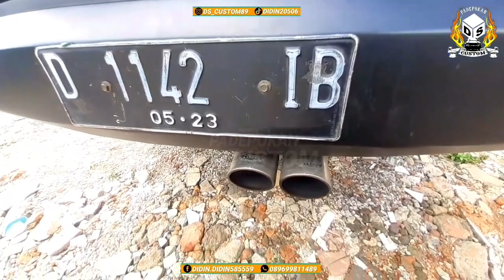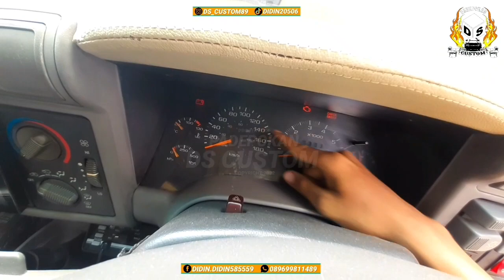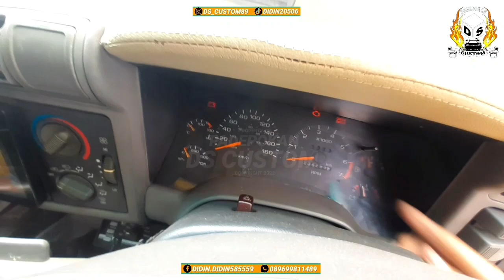SANGAR‼ RIVALNYA MAUNG PINDAD ⁉️ BEGINILAH FULL DETAIL DARI BLAZER DOHC SPORT MODIF RAPTOR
Assallamu'allaikum Warrahmatullah Wabarrakatuh

Salam sejahtera untuk kita semua, selamat datang di channel official youtube PADEPOKAN DS CUSTOM, untuk konsultasi service, restorasi dan modifikasi maupun jual beli spare part seputar mobil Opel / Chevrolet Blazer bisa menghubungi keterangan di bawah ;

CP : Abah Didin || 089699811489 (Whatsapp Only)
Alamat Bengkel : Jl. Sumber Sari No.89 Kel. Cisaranten Kulon Kec. Arcamanik Kota. Bandung

Untuk informasi penjualan sparepart bisa menghubungi admin ;
CP : Rizky Januar || 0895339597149 (Whatsapp Only)

Untuk informasi kerjasama seputar youtube, iklan, kolaborasi dll bisa menghubungi tim kreatif ;
CP : Rizal Suryajaya || 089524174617 (Whatsapp Only)

Salam Blazer Sejuta Rasa Sejuta Saudara ...